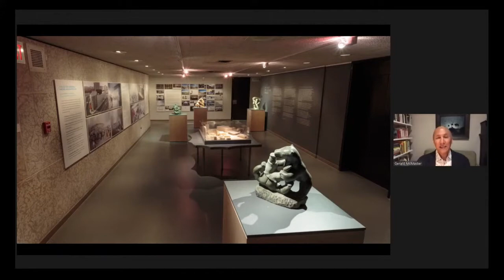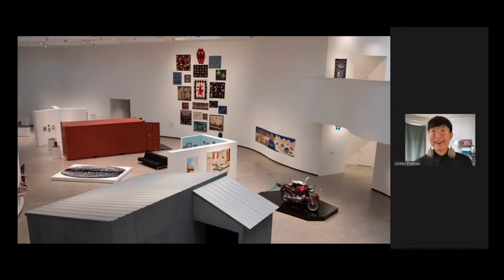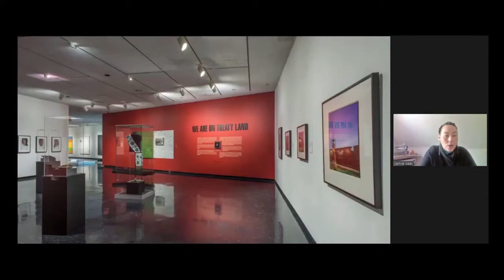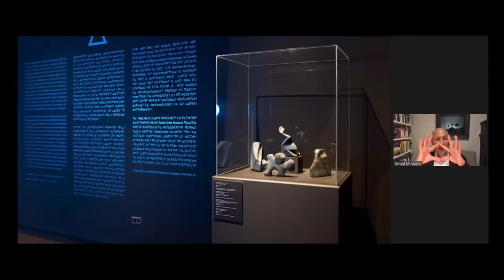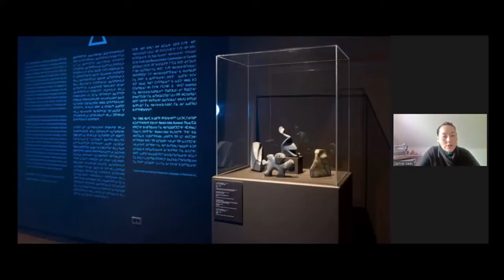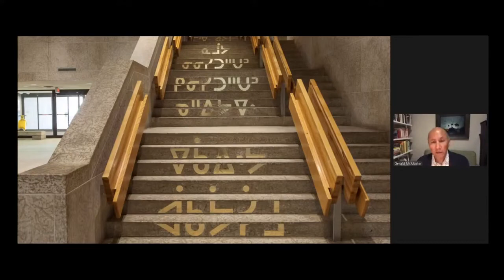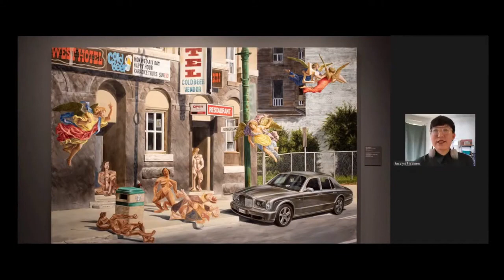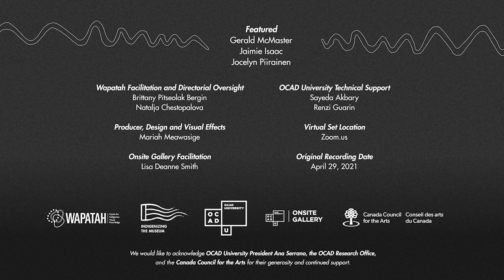Indigenizing the (Art) Museum: Gerald McMaster In Conversation with Jaimie Isaac & Jocelyn Piirainen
On April 29th, 2021, Onsite Gallery and Wapatah Centre for Indigenous Visual Knowledge welcomed two curators from the Winnipeg Art Gallery (WAG) to the fourth Indigenizing the (Art) Museum: Gerald McMaster In Conversation with Jaimie Isaac & Jocelyn Piirainen. In the wake of the WAG’s opening for its new Inuit exhibition and gallery space, Jocelyn and Jaimie reflected on the work that made ‘Qaumajuq’ possible and discussed their experience curating in collaboration with Indigenous curators and communities. This event was one of many planned each week for Spring and into early-Summer 2021, where we engaged with a different curator from (art) museums around the world.

In this video: in conversation with Gerald McMaster, Jaimie Isaac and Jocelyn Piirainen examine Indigenous art of the past and present, offering insight into the steps galleries and museums must take to support Indigenous communities and artists in the future.

00:00:00 Welcome
00:02:10 Supporters
00:03:01 Welcome, Jaimie Isaac and Jocelyn Piirainen
00:05:12 Opening an Inuit Art Centre | “Qaumajuq”
00:10:04 Inuit Art at the WAG
00:15:00 “Qaumajuq” | Inuit art and design
00:18:06  “Ilavut” | Building spaces grounded in access
00:24:25 “Qaumajuq” | Contemporary art for community and family
00:30:45 Commissioning and Acquiring Inuit Contemporary Art
00:34:55 “We Are On Treaty Land” | Exhibition
00:40:34 Language and Protocol in exhibition
00:44:28 “Subsist” | Collaborative Exhibition
00:49:54 “ᐃ” | Exhibition
00:56:16 “Insurgence, Resurgence” | Exhibition
01:00:35 “MotorX” | Exhibition
01:02:37 “Urban Rez” | Understanding Winnipeg through Kent Monkman
01:07:49 Continuing the Legacy of Indigenous Artists and Curators
01:11:57 Closing Remarks and Acknowledgements

Gerald McMaster, O.C., is one of Canada’s most revered and esteemed academics. He is a curator, artist, and author, and is currently professor and Tier 1 Canada Research Chair of Indigenous Visual Culture and Curatorial Practice at OCAD University where he leads a team of researchers at the Wapatah: Centre for Indigenous Visual Knowledge. McMaster served as the curator for the 1995 Venice Biennale, artistic director of the 2012 Biennale of Sydney, and curator for the 2018 Venice Architecture Biennale. He is nêhiyaw (Plains Cree) and a citizen of the Siksika First Nation.

Jaimie Isaac (Anishinaabe member of Sagkeeng First Nation and of British/European heritage) is the Curator of Indigenous and Contemporary Arts at the Winnipeg Art Gallery. Isaac holds a degree in Art History from University of Winnipeg and a Masters of Arts from the University of British Columbia, thesis focus on Decolonizing Curatorial Practice. She is on the Indigenous Advisory Circle for the Winnipeg Art Gallery, Advisory Committee for the Manitoba Museum and on the board of directors for Bordercrossings Magazine. Recently, Isaac received an honouree for Leaders of Tomorrow from the Manitoba Museum 50th Tribute Awards 2020 and CBC Manitoba Future 40 Finalist. In the summer of 2021, Isaac is presenting a public artwork on Indigenous futurisms, curating an International Indigenous Triennial on the subject of water at the Winnipeg Art Gallery and managing the continued national tour of the Boarder X exhibition.

Jocelyn Piirainen is an urban Inuk, originally from Iqaluktuttiaq (Cambridge Bay), NU, and currently working as the Assistant Curator of Inuit Art at the Winnipeg Art Gallery. Graduating from Carleton University, her educational background has primarily focused on the arts, particularly film and new media. When not working as a curator, her current artistic practice primarily involves analog photography and film — mostly experimenting with Polaroids and Super 8 film — as well as honing her crochet and beading skills. She has contributed to publications such as Canadian Art, Canadian Geographic and the Inuit Art Quarterly.

The Indigenizing the (Art) Museum series is developed as part of Wapatah's Global Indigeneity outreach initiatives and led by Brittany Pitseolak Bergin, Natalja Chestopalova, Mariah Meawasige, and Lisa Smith of Onsite Gallery.

“Indigenizing the (Art) Museum: Gerald McMaster In Conversation with Jaimie Isaac and Jocelyn Piirainen” was a free and public event hosted LIVE on Zoom and YouTube.

Wapatah and Onsite Gallery would like to extend our gratitude to OCAD University President Ana Serrano, the Research Office, and the Canada Council of the Arts for their generosity and continued support.

Image Source Caption: "Square bag with short rectangular flap decorated on one side with quillwork in a geometric design with human figures and edged with metal tubes" (detail), Pitt Rivers Museum, University of Oxford, Photograph by Dr. Gerald McMaster.